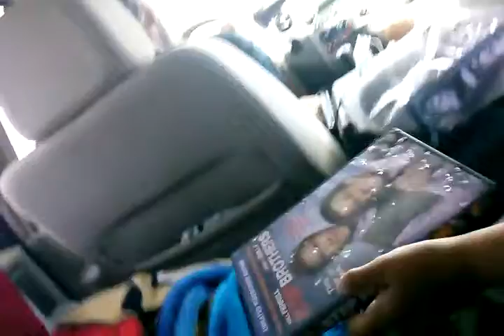Driving to New Mexico!!!!! YAY!!